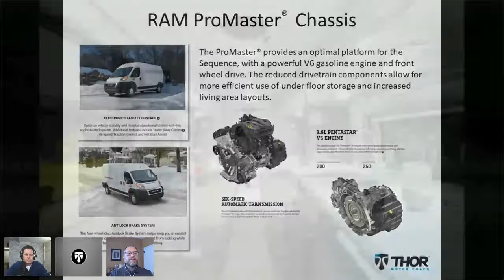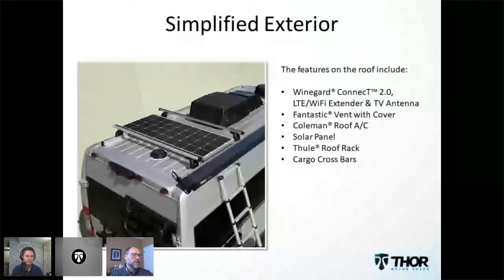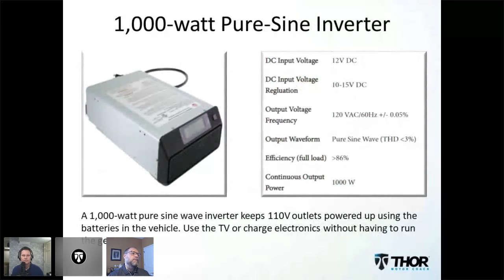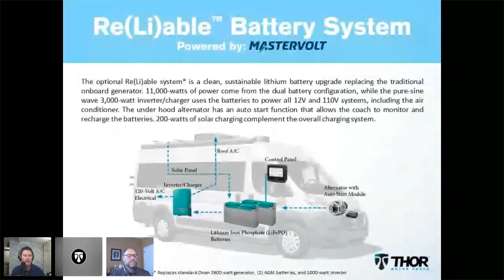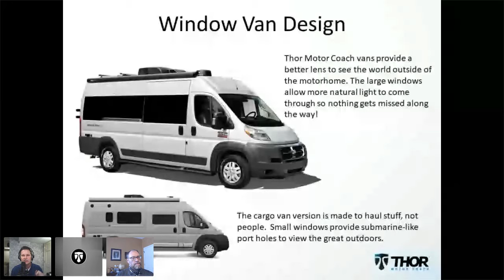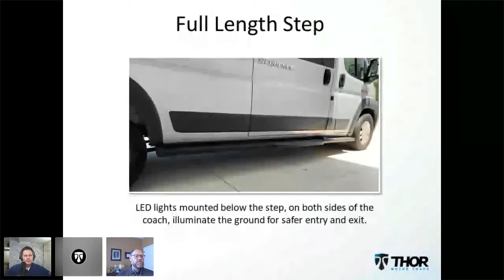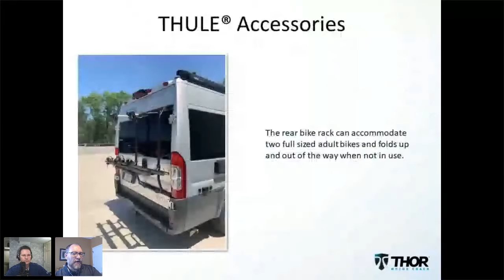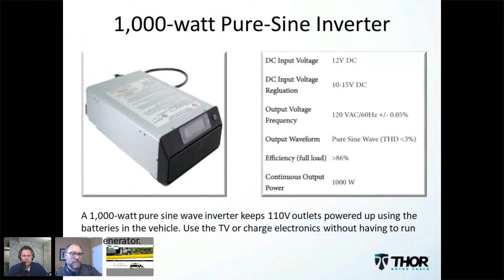An In-depth Look At The Tellaro & Sequence Camper Vans From Thor Motor Coach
If you want to learn  more about Thor Motor Coach's B-Van's, then spend the next hour with us as the Vice President of Product Development takes a deep dive into the Tellaro and Sequence.

This broadcast was recorded live on April 17th, 2020.